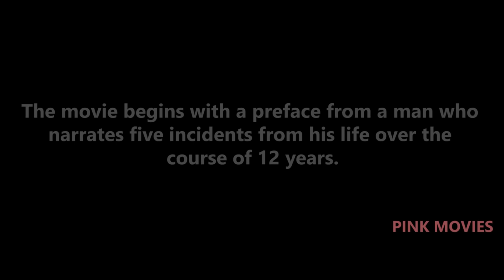A Serial Killer Murders His Family & Stores His Son in A Freezer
Jack, a psychopath and a serial killer, recounts a series of murders he committed over a period of 12 years, which he considers to be a work of art.